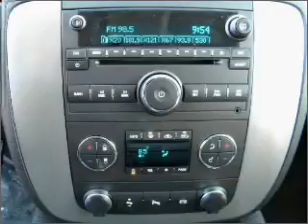2011 GMC Sierra 3500HD - Kokomo IN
Year: 2011
Make: GMC
Model: Sierra 3500HD
Trim: SLT
Engine: 6.6 liter 8 cylinder 32 valve DDI OHV Turbo Diesel
Transmission:
Color: White
Mileage: 136
Address:
1220 East Boulevard